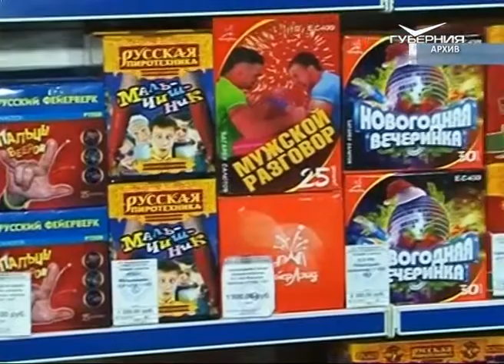Места торговли пиротехникой в Самаре проверили инспекторы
Какой новогодний праздник без хлопушек, бенгальских огней и салюта? Но помнить о мерах безопасности и использовать только качественный товар, настоятельно рекомендуют сотрудники МЧС. На сегодняшний день в Самаре работают лишь 29 легальных точек по продаже пиротехники. Это, как правило, закрытые помещения, где соблюдаются соответствующие нормы хранения. Большинство из них уже проверено инспекторами.